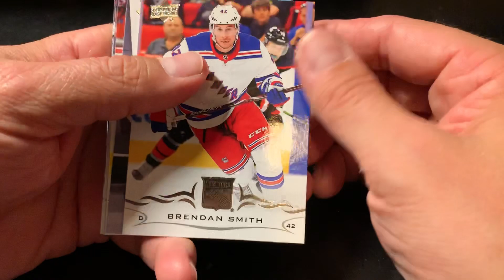Hockey Card Pack of the Day 6! 2018-19 Upper Deck Series Two! Big Marquee Rookie Hit! July 5/19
Bittube: ShaunsCollectibles
Minds: ShaunsCollectibles
Steemit: @shaungerow
Scorum: @shaungerow

Happy Collecting!